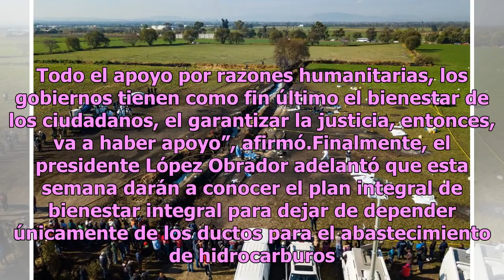Suman 85 muertos por explosión de ducto de Pemex en Tlahuelilpan, Hidalgo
Esta tarde en Palacio Nacional, el presidente de México, Andrés Manuel López Obrador, encabezó la conferencia de prensa en la que se dio a conocer el último balance tras la tragedia. El secretario de Salud, Jorge Alcocer, informó que a lo largo de la tarde más personas perdieron la vida y detalló el...